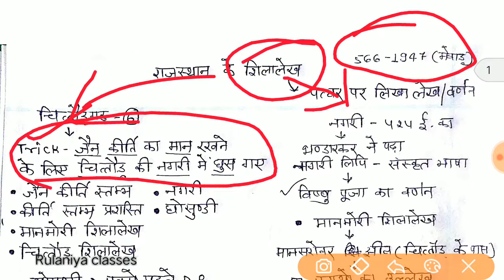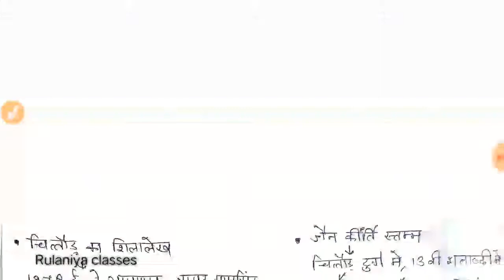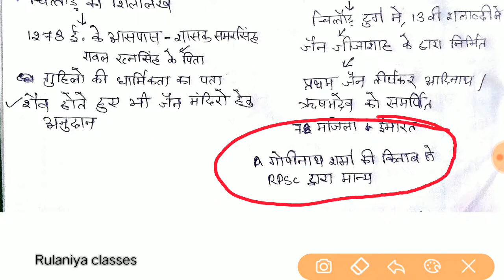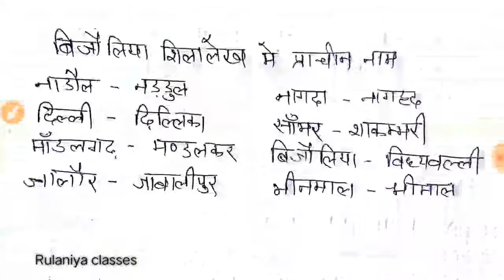राजस्थान के महत्वपूर्ण शिलालेख(आसान Tricks के साथ)|Important inscriptions of rajasthan|#1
Part-1 राजस्थान के महत्वपूर्ण शिलालेख(आसान Tricks के साथ)

Rulaniya classes
रुलानियाँ क्लासेज